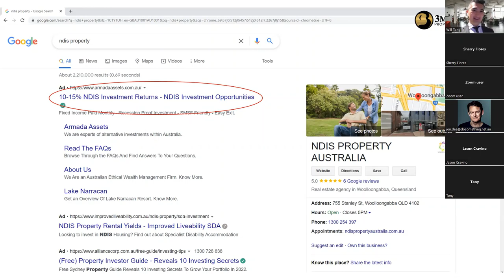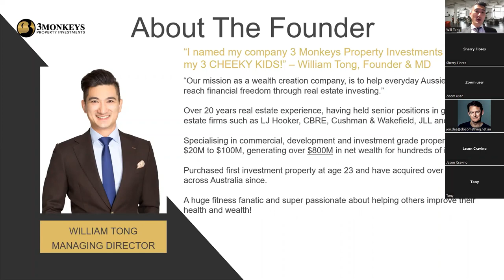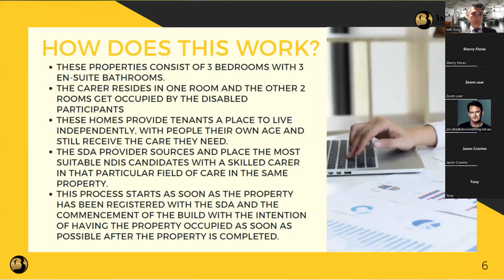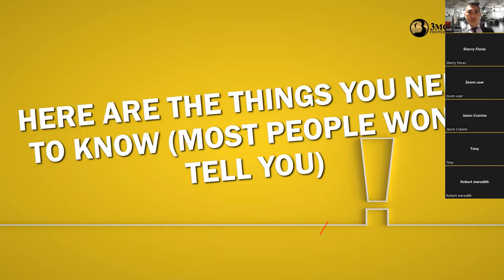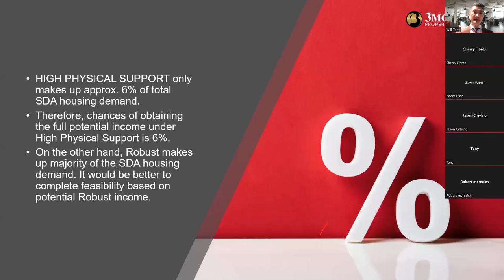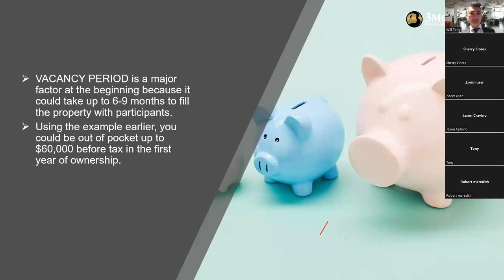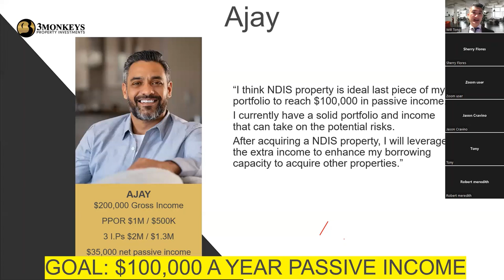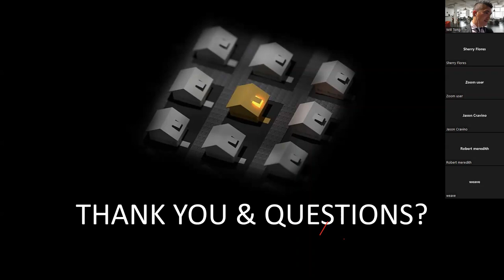Are NDIS Property Investments Right For You | NDIS Webinar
The NDIS has become an increasingly important part of the Australian economy and is expected to continue to grow over the next few years. This growth will mean that more people will be able to access support from their local government authority, as well as from private organisations such as property investors.

If you are interested in becoming a property investor under the NDIS, then you need to make sure that your business model complies with all relevant laws and regulations. This includes knowing which types of properties are eligible for investment through the program, as well as how much interest rate can be charged by investors who choose this option instead of traditional bank loans.

Will Tong, has over 20 years experience in the property industry, specialising in commercial, development and investment grade properties, and have generated over $800M in net worth for hundreds of investors.

Will purchased his first investment property at age 23 and have purchased over 15 properties across Australia since.

Today, William is passionate about helping everyday Australian families reach financial freedom through real estate investing.